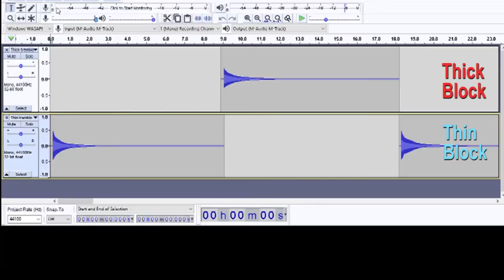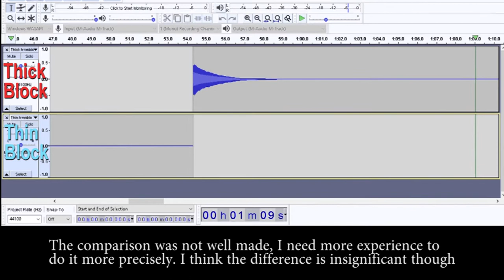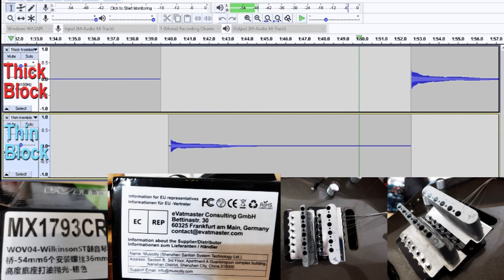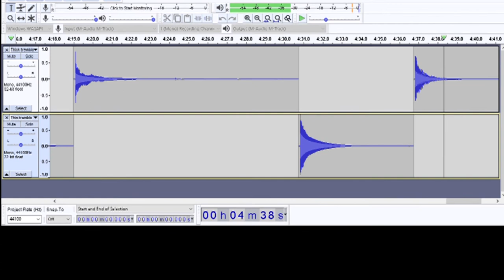Wilkinson WOV04 Pot Metal THICK Block VS. THIN Pot Metal Block /Musiclily, Aria MA Series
There are lots of comparisons between pot metal and brass/steel tremolo blocks. I have not seen any thin pot metal vs. thick pot metal block comparison.

Unfortunately, the sound comparison is not too good, lacking experience on how to do it.
My judgment is that the difference is insignificant. But I wanted the pop-in arm, the price was reasonable so I went for it.

Sold by Musiclily through Lazada.vn